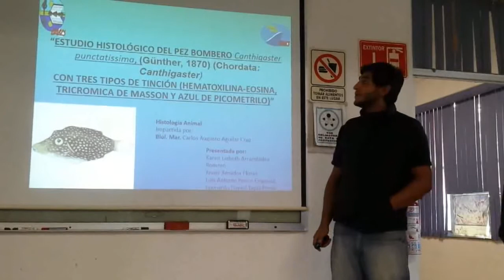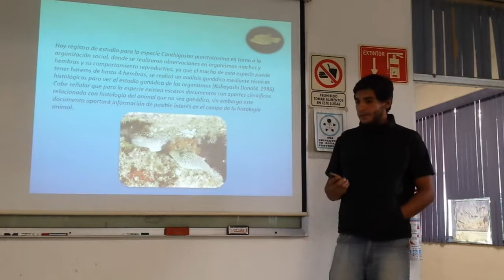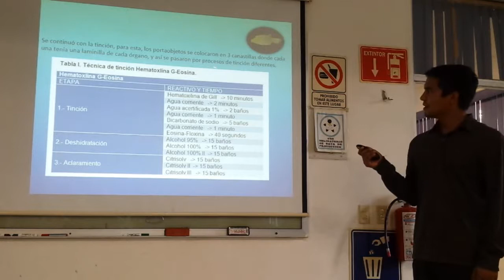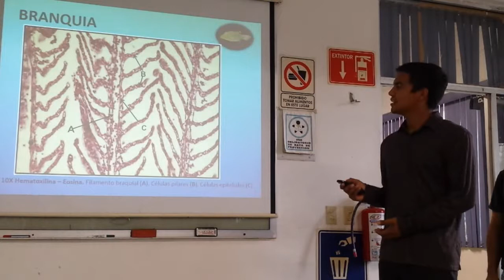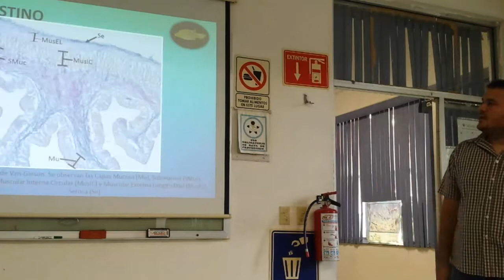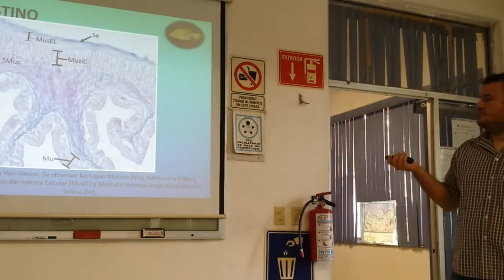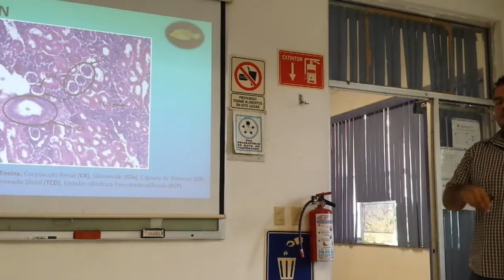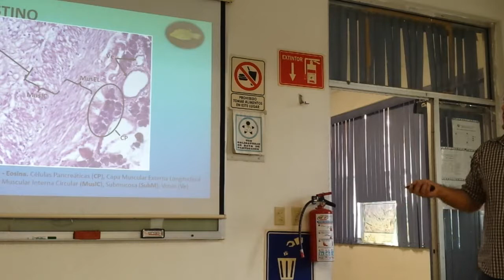14 II Exposición Pez bombero Canthigaster punctatisima